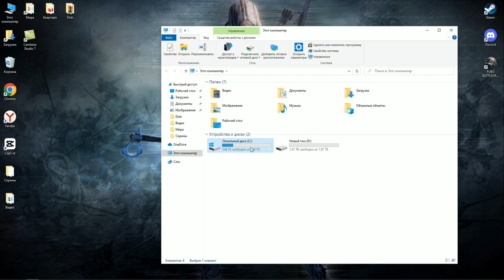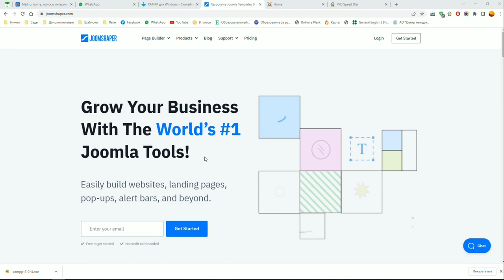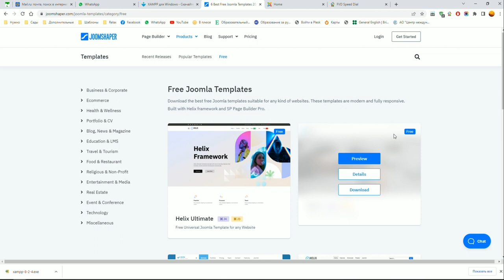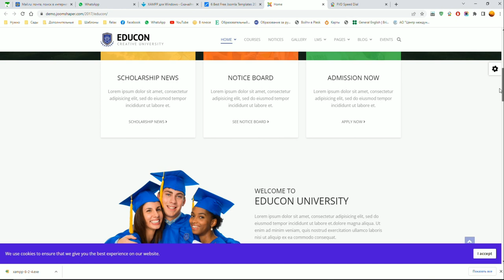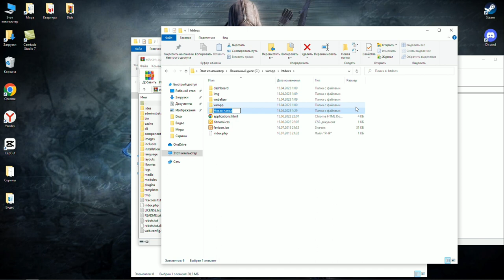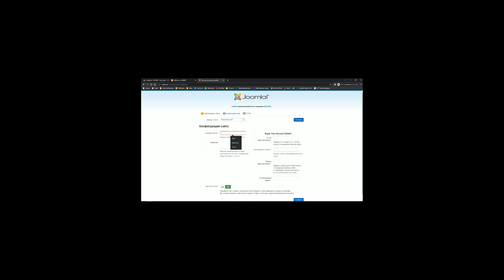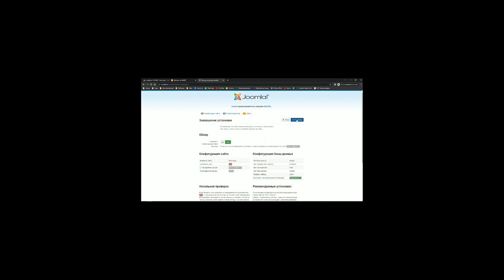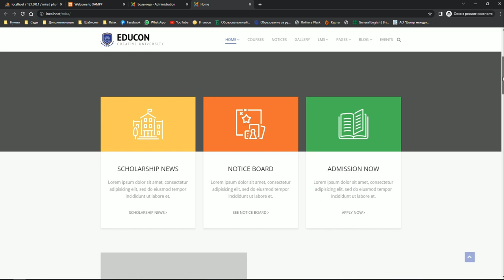Урок 2. Создание сайта на Joomla с нуля! Разворачиваем quickstart шаблона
Уроки по созданию сайтов на бесплатной платформе Joomla!
Вот несколько сайтов где можно скачать бесплатно шаблоны -

Если есть вопросы, пишите в комментариях, рада буду помочь!